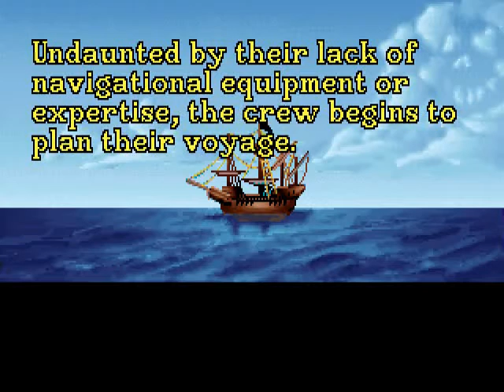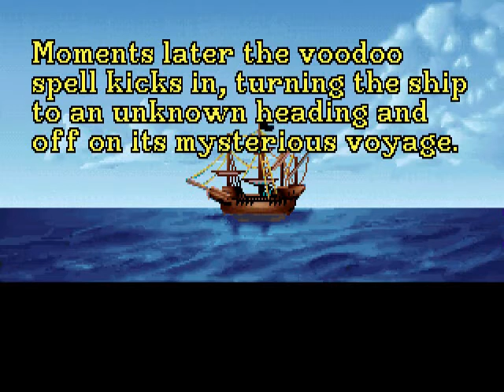The Secret of Monkey Island part 8 - The Journey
1:58 Reading the Captains log
6:14 Mixing ingredients
8:04 Passing out from bad cooking
9:12 The Cannon fire way to Monkey Island

In part 8 we are aboard the Sea Monkey on our way to Monkey Island. This is actually quite a short part of the game if you know what you have to do.

We mix together some ingredients found on the Sea Monkey which makes a stew/potion which knocks us out. When we wake up Monkey Island is in view. How do we get there? Where's your helmet!?!?